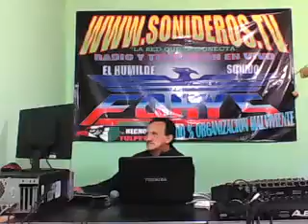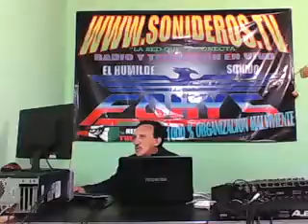ASI NO TE AMARA JAMAS Para LUPITA LA COQUETA